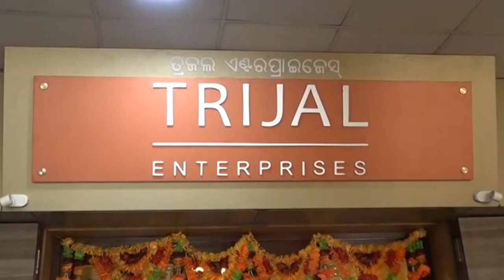Major GST Raids in Gold Jewelry Shops Across 12 Cities in Odisha | ArgusNews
GST Raids has been taking place in 17 jewelry shops across 12 cities in Odisha. Gold Weights & Standards are being tested and the department is looking into whether the GST Fraud has happened or not.